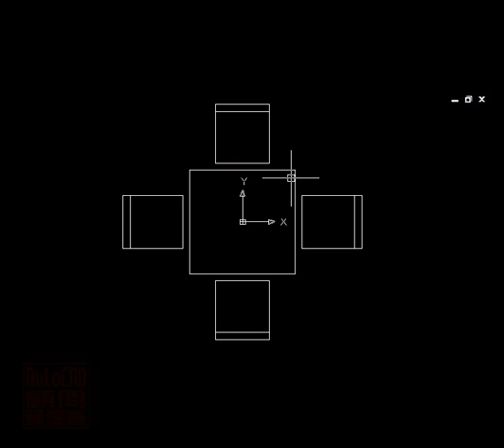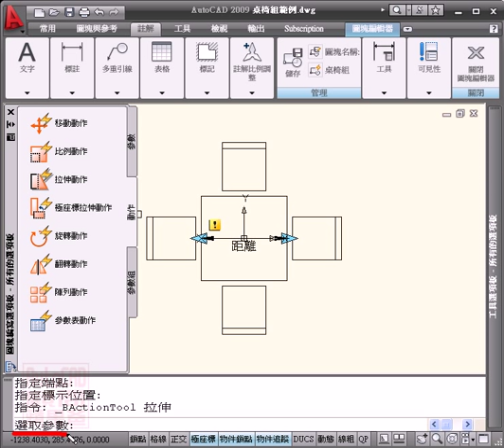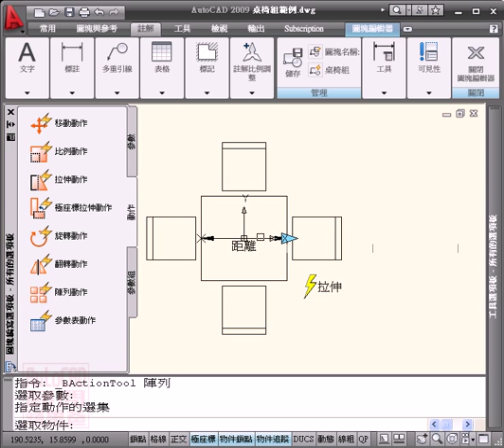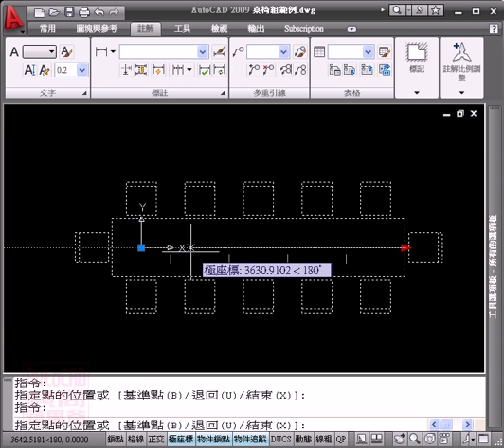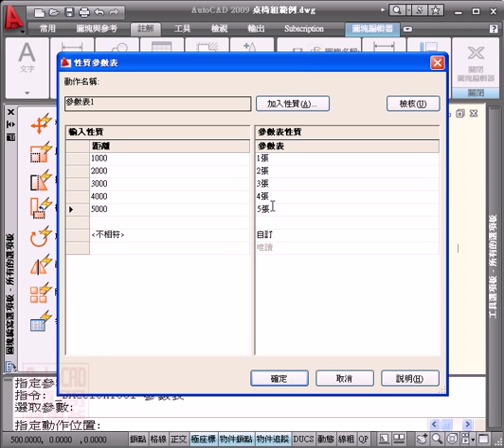AutoCAD 動態圖塊教學